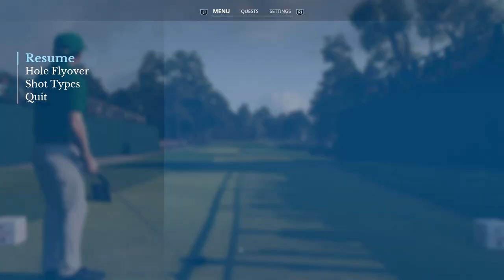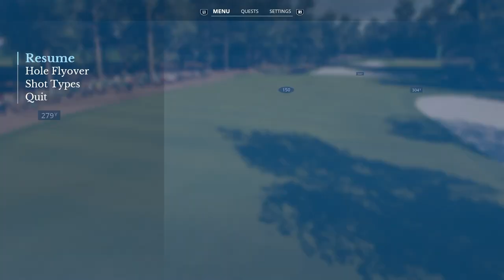TPC Sawgrass🏌️Korn Ferry Tour ⛳️ Round 2 - 18 Holes - Karriere - EA Sports PGA Tour, PS5, dt.